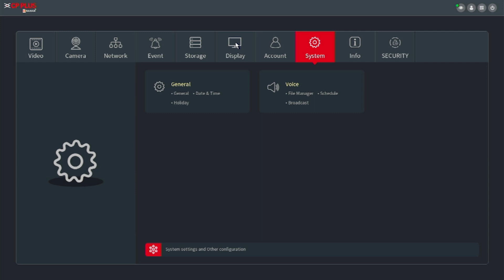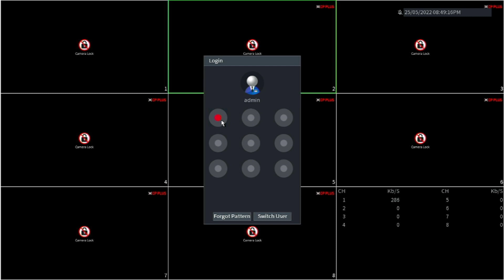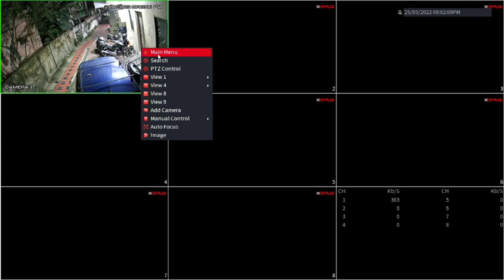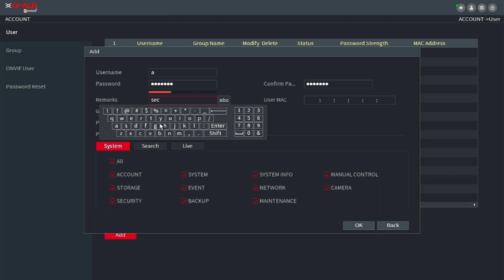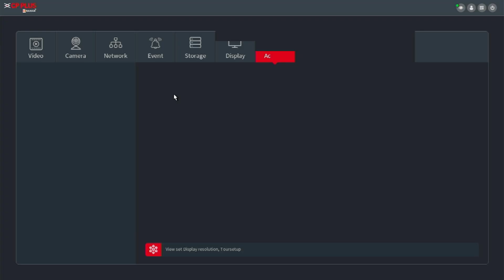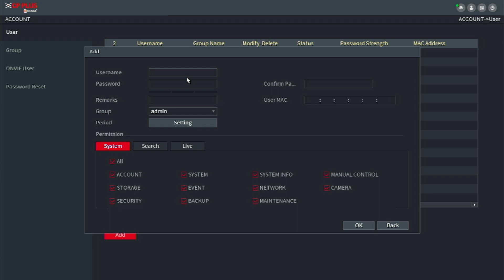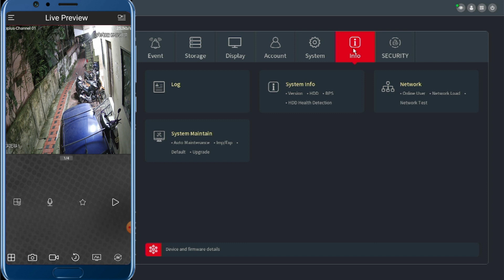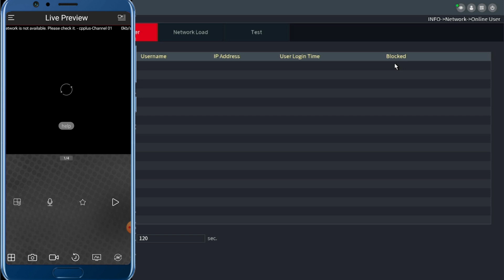IP Camera നിങ്ങൾക്ക് അറിയാത്ത കാര്യങ്ങൾ | CP Plus NVR advanced Setup | Nexa System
IP camera is digital camera. This video is about 3 technical secrets of Cp plus NVR.